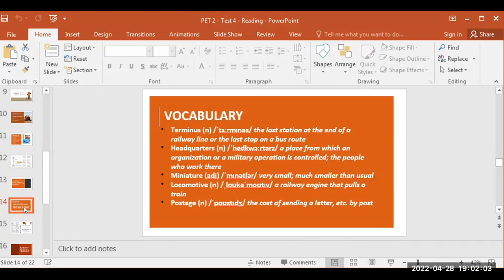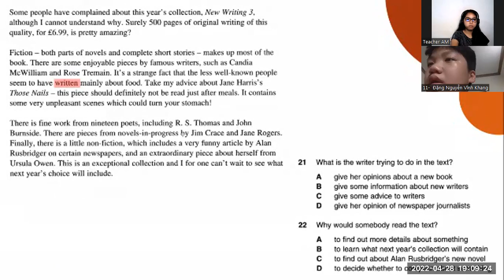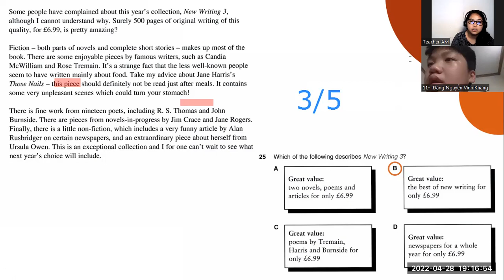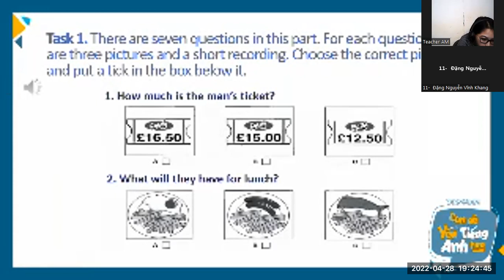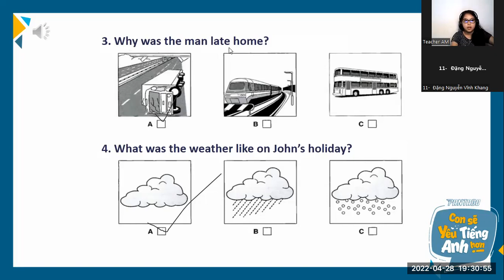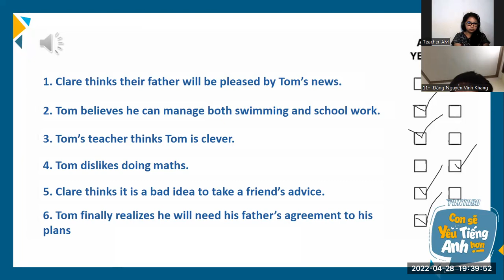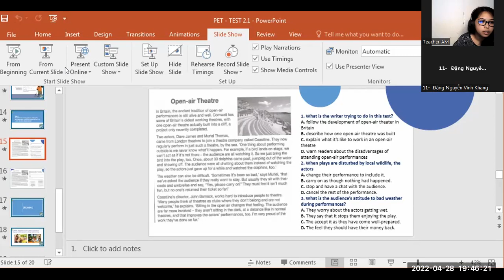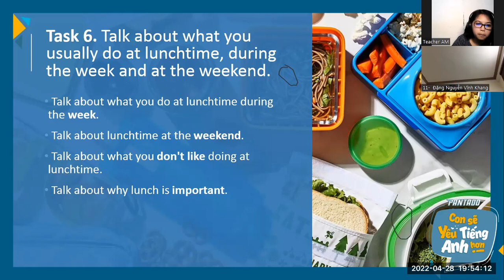PK2109040- PET 2 - REGULAR TEST 2- APRIL 28, 2022